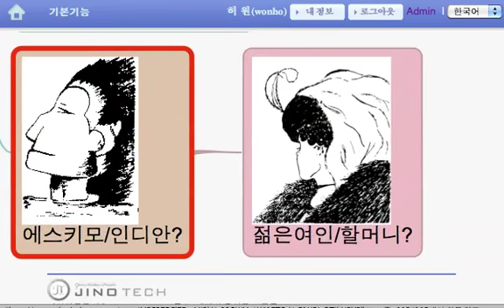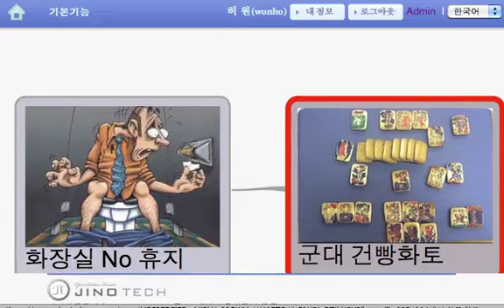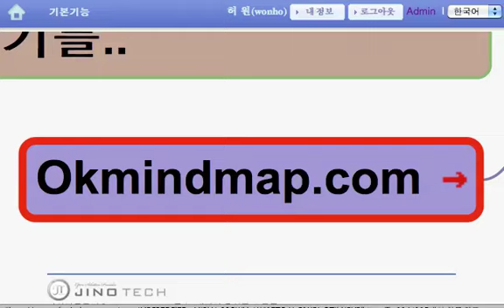NewYear2012PTKo.mov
OKmindmap을 사용하여 프레지와 같은 효과를 내는 신년 인사 만들기